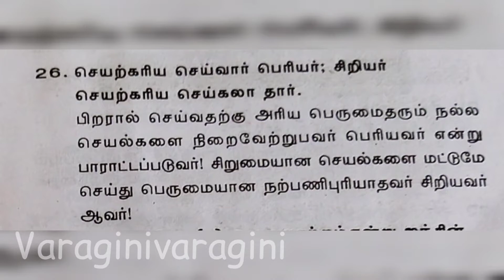JUICE || 5. SPECIAL JUICE || SUMMER SPECIAL JUICE || BEST JUICE || HEALTHY JUICE || TASTY JUICE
HOW TO MAKE JUICE  SUMMER JUICE TRADITIONAL HEALTHY JUICE  HOME MADE JUICE
  INGREDIENTS ;
  MANGO - 2 FRUITS
  GUAVA - 2 FRUITS
  POMEGRANATE - 2 FRUITS
  LEMON      -2
  CARROT - 1 BIG
  ALL  JUICE  ADD FOR SUGAR CANE SUGAR
  SUMMER SPECIAL JUICE
  ALL WORLD PEOPLE LIKE JUICE
  FRUITS JUICE